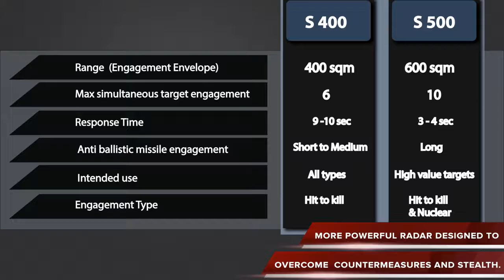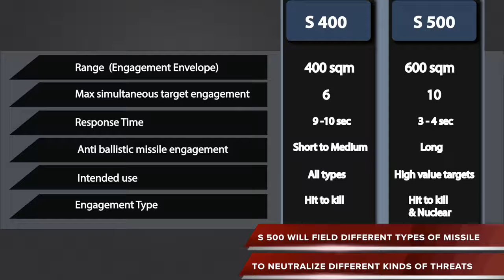RUSSIAN S400 VS S500 COMPARISON : TOP 5 FACTS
INTRODUCTION

S 400 TRIUMF  ENTERED SERVICE IN 2007 , AND MANY EXPERTS CONSIDER IT THE BEST AIR DEFENSE SYSTEM.

S 500 PROMETEY IS CURRENTLY BEING DEVELOPED BY RUSSIA’S  ALMAZ-ANTEY COMPANY AND IS EXPECTED TO BE DEPLOYED BY END OF 2017.

S 400 AND S 500 ARE DESCENDANTS OF LEGENDARY S 300 SYSTEM ,AND EMPLOYS THE SAME ‘HIT AND RUN’ CONCEPT BY BEING LAND MOBILE.

S 500 IS EXPECTED TO HAVE THE SAME MAJOR COMPONENTS AS IT PREDECESSORS AND DESCRIBED AS FOLLOWS.

COMPARISON:

S 500 TAKES IT TO NEXT LEVEL , IMPROVING ON ALL MAJOR PARAMETERS.

RANGE :  400 KM.2     600 KM

MAX SIMULTANEOUS TARGET ENGAGEMENT : 6     10

RESPONSE TIME : 9-10 SEC       3-4 SEC

ANTI BALLISTIC MISSILE ENGAGEMENT: SHORT TO MEDIUM    ICBM

INTENDED USE: ALL TYPES OF THREATS     HIGH VALUE TARGETS

ENGAGEMENT TYPE : HIT TO KILL        HIT TO KILL & NUCLEAR

THE RADAR IS EXPECTED BE MORE POWERFUL AND HAS MANY FEATURES SPECIFICALLY DESIGNED TO OVERCOME COUNTERMEASURES AND STEALTH.
LIKE S 400 , S 500 WILL FIELD DIFFERENT TYPES OF MISSILE TO NEUTRALIZE DIFFERENT KINDS OF THREATS.

CONCEPT:

S 500 IS NOT INTENDED TO REPLACE S 400 , BUT IS ACT IN COLLABORATION WITH IT.

IT IS DESIGNED FOR INTERCEPTING HIGH VALUE STRATEGIC TARGETS  LIKE INTERCONTINENTAL BALLISTIC MISSILES AND FOR AIR DEFENSE AGAINST AIRBORNE EARLY WARNING AND CONTROL AND JAMMING AIRCRAFT.

S 500 WILL BE DEPLOYED TO PROTECT CRITICAL LOCATIONS LIKE MAJOR POPULATION CENTERS & MILITARY INFRASTRUCTURE .

IN INTEGRATED AIR DEFENSE SYSTEMS  ENVIRONMENT , S 500 WILL HOOK UP WITH OTHER SYSTEM INCLUDING S 400 TO FORM A COMPLEX NETWORK OF AIR DEFENSE UMBRELLA.

BMD & ASA

WHILE THE S-400 IS DESIGNED TO DEFEND AGAINST SHORT AND MEDIUM RANGE MISSILES, THE S-500 WILL BE DESIGNED TO COMBAT  EVEN INTERCONTINENTAL BALLISTIC MISSILES OR ICBMS.

GENERAL DIRECTOR OF THE ALMAZ-ANTEY CORPORATION IGOR ASHURBEILI:

FOR INTERCEPTION OF BALLISTIC MISSILES, THE S-500 WILL “MOSTLY” USE NUCLEAR WARHEADS BECAUSE THESE CAN DESTROY “THE ENTIRE CLOUD OF INCOMING WARHEADS WITH NO NEED TO DETERMINE TRUE THREATS FROM DUMMIES”.

AS PER SOME SOURCES,  THE S-500 SYSTEM CAN DETECT BALLISTIC MISSILE AT A RANGE OF 2 000 KM AND WARHEADS OF BALLISTIC MISSILES AT A RANGE OF 1 300 KM. IT CAN DEFEAT BALLISTIC MISSILES BEFORE THEIR WARHEADS RE-ENTER ATMOSPHERE.

DUE TO THE MASSIVE RANGE OF S 500, EXPERTS BELIEVE IT WILL BE ABLE TO TAKE OUT LOW-ORBIT SATELLITES ACTING AS ANTI SATELLITE WEAPON.

CONCLUSION:

S 400 & THE UPCOMING  S 500  WILL FORM THE BACKBONE OF RUSSIA’S AIR DEFENSE. THE SYSTEMS POSE A GENUINE THREAT TO ENEMY AIRCRAFTS INCLUDING THE 5TH GENERATION FIGHTERS LIKE F 35 AND F 22.

S 500 ALSO HAS THE POTENTIAL TO CHANGE THE STRATEGIC EQUILIBRIUM BY GIVING THE MOSCOW THE ABILITY TO INTERCEPT EVEN ICBM.